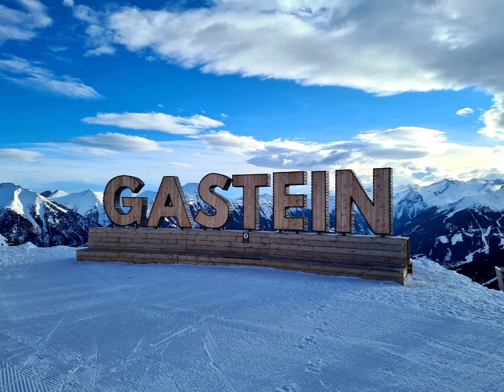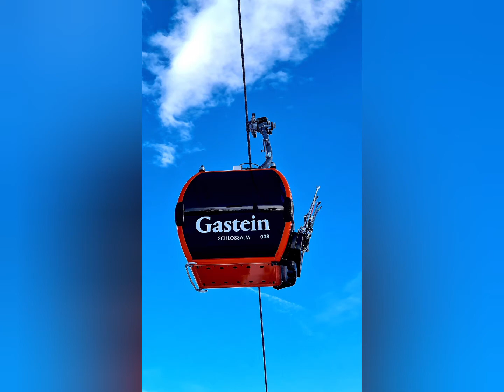Bad Gastein - Schlossalmbahn